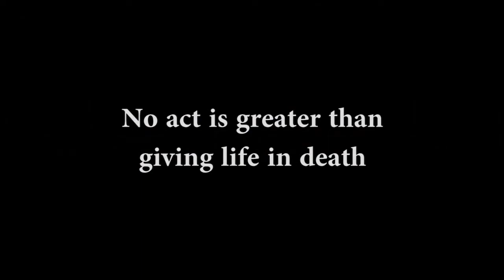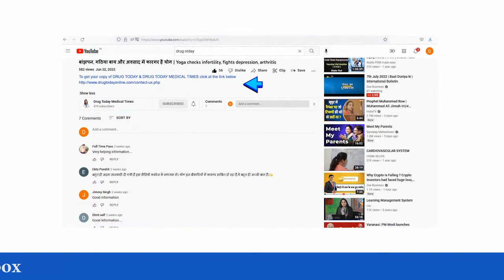Paralympic athlete Deepa Malik pledges her organs | Organ Donation | Azadi ka Amrit Mahotsav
To get your copy of DRUG TODAY & DRUG TODAY MEDICAL TIMES click the